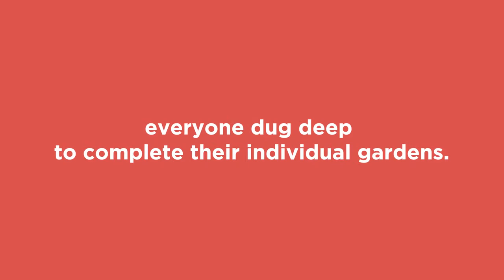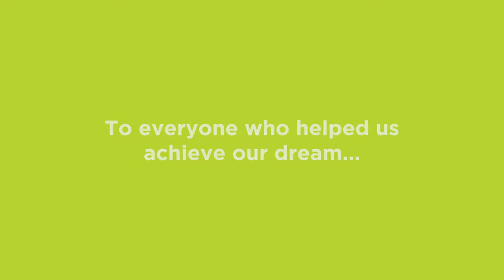Corker Show Garden Time-lapse | Corker TV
Come & visit our stunning show gardens in Paddock Wood, Kent.  Our gardens showcase our full range of Landscaping & Outdoor Living products and what is possible when designing your own hard or soft landscaping projects.